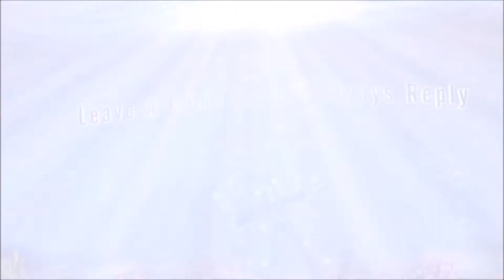*NEW* TOMATO TOWN HEAD RETURNS TO FORTNITE BATTLE ROYALE SEASON 5???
*NEW* TOMATO TOWN HEAD RETURNS TO FORTNITE BATTLE ROYALE SEASON 5??? is it finally happening are we really going to be getting the tomato town head returned to fortnite battle royale or are we getting a whole new area leaks have found a clown head which can lead to the the whole building and are changing to clown town a more creepy diner in fortnite battle royale

Please No Swearing Being Racist Or Being Mean In The Comment Section Thank You

Team Members Of EliteSnipersRF
MrCaffiene82
Corey Is Crazy